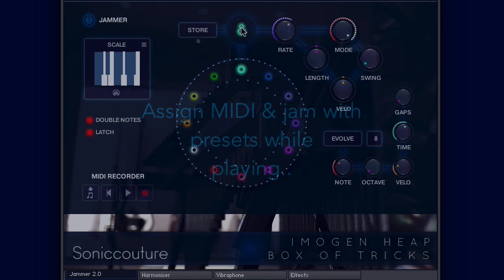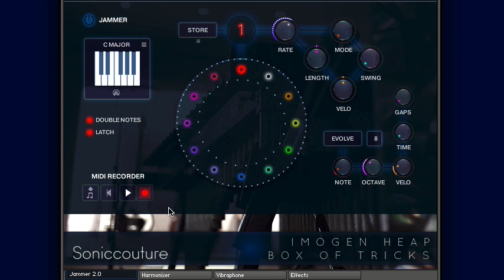Imogen heap Box Of Tricks: Jammer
A unique collection of 13 virtual instruments created by Imogen Heap and Soniccouture